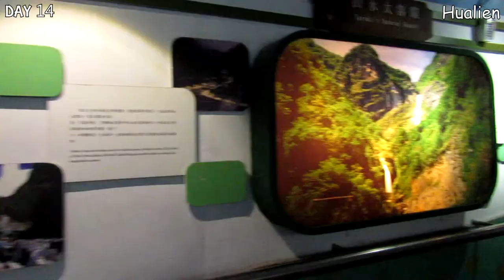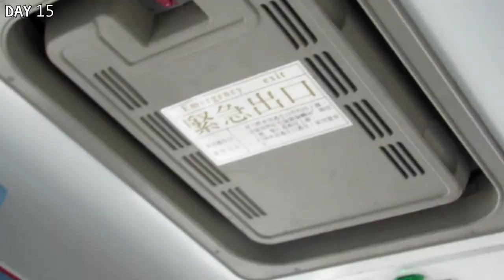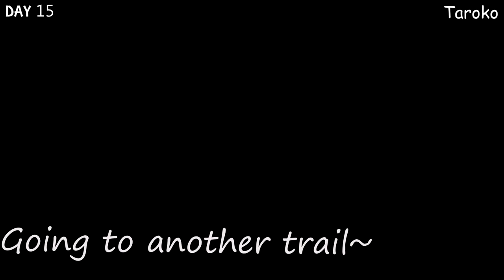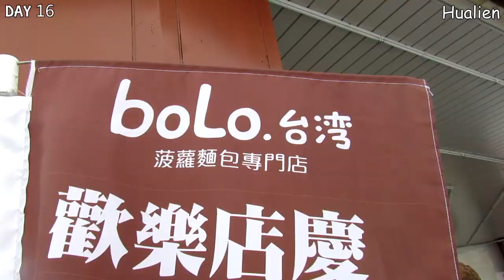HIKING IN TAIWAN Taroko, Hualien & Jiufen - Taiwan Travel Vlog 5#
Hi, I'm Neta and I love traveling and making vlogs.
This time I went to a 80 days long trip in Korea, Taiwan & Japan and I'm sharing with you the places I went to and all the food I ate.
I eat mostly vegan or vegetarian food when i'm traveling abroad.